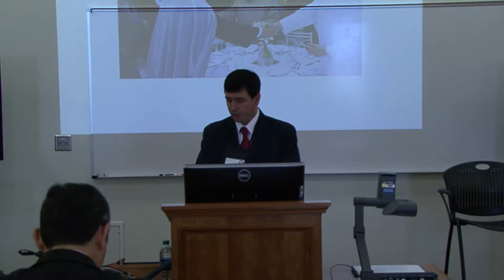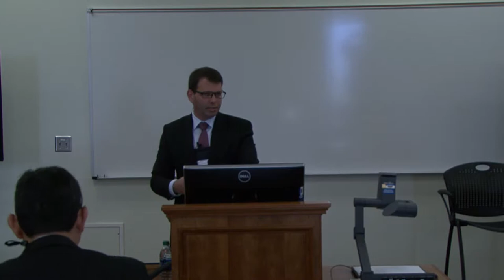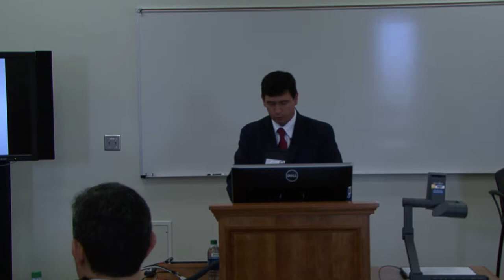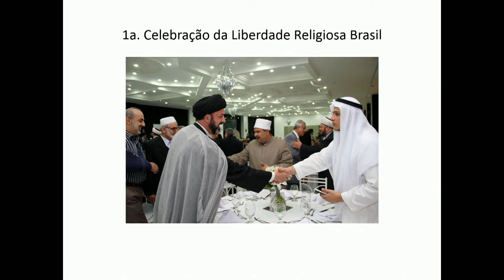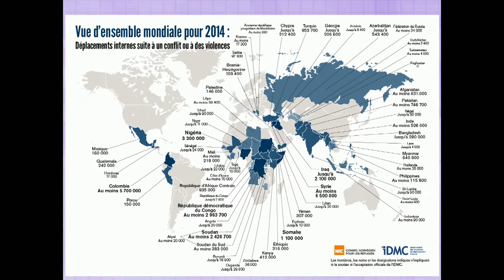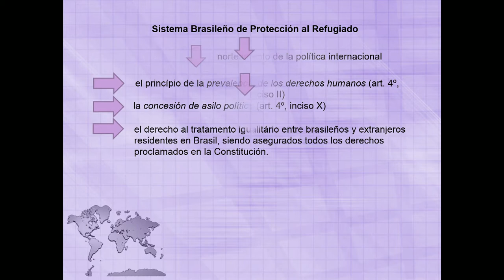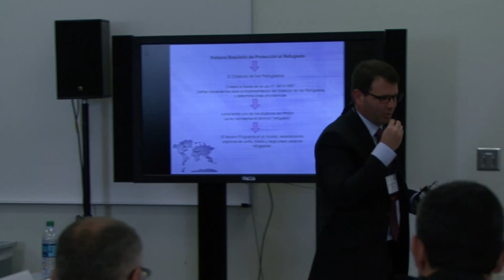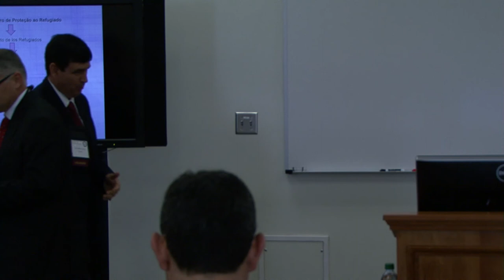Brazil - Full Session (português)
2015 Law and Religion Symposium - First Breakout Session

Moderator:
Ricardo Leite - Attorney at Law, Cerqueira Leite Advocados Associados

Speakers:
Moroni Torgan - Member of Congress, Brazil
Hugo José Oliveira - Legal Advisor, National Bishops Conference of Brazil
Jonas Moreno Almeida - Director of ANAJURE for Refugee Affairs and Humanitarian Aid; Member, Commission of Law and Religious Liberty, Bar Association of Brazil
Odacyr Prigol - Attorney at Law, Prigol Advogados Associados